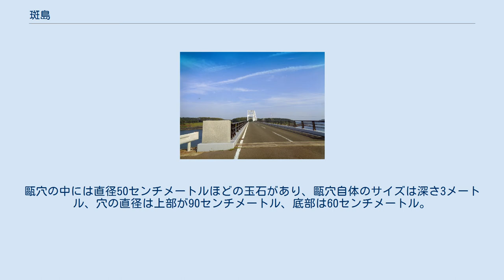斑島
斑島（まだらじま）は、長崎県北松浦郡小値賀町の島。
小値賀火山島群のひとつである。
 小値賀島の西隣に位置する 有人の島であり、世帯数115、人口218（2010年10月1日現在）。
面積は資料によってまちまちで、1.57平方キロメートル、1.5274平方キロメートル、1.61平方キロメートルなどとされている。
小値賀島を本島とする属島で、本島とは1978年に斑大橋で接続されており、小値賀港から小値賀交通のバスも運行している。
小値賀島と斑島の間の海峡は150メートルで「斑瀬戸」と名づけられている。
島の北西部のトコリノ鼻には斑島灯台がある。
 いくつかの遺跡も点在する。
古いものでは2万5千年前の石器が出土した、旧石器時代の遺跡、オオサコ遺跡。
他にも石器が発掘された玉石鼻遺跡、縄文時代の土器が発掘された目崎遺跡がある。
目崎遺跡で出土した土器はおよそ8,000年前のもの。
 島の北東端にある玉石鼻には日本国指定の天然記念物（1958年03月13日指定）である斑島玉石甌穴（まだらじまたまいしおうけつ）と呼ばれる甌穴が、溶岩の地形に波の作用により形成されている。
付近には看板があるので位置が分かるようになっている。
甌穴の中には直径50センチメートルほどの玉石があり、甌穴自体のサイズは深さ3メートル、穴の直径は上部が90センチメートル、底部は60センチメートル。
この甌穴の大きさは世界2位とも、日本国内では最大とも言われており、また「標式的なものとして学術的にみても価値が高い」とも評される。
大きな波がくると玉石が回転し周囲の壁面を削る。
 五島列島 斑島大橋（小値賀町）